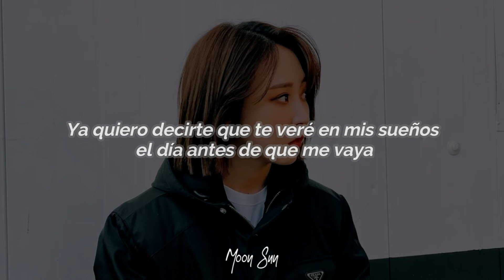Don't want you to enlist- Moonbyul(Sub Español)